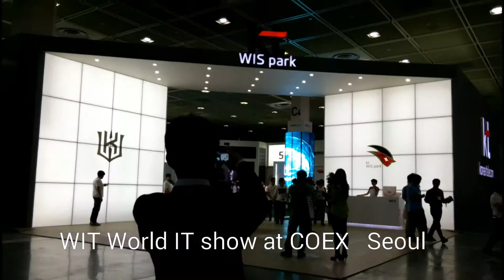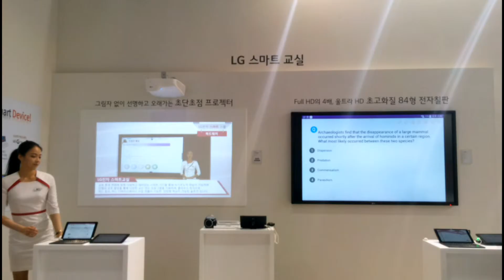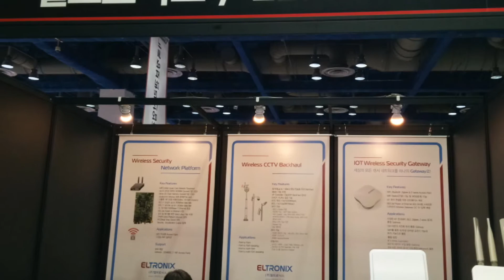WIT World IT Show 2015 at COEX,Seoul